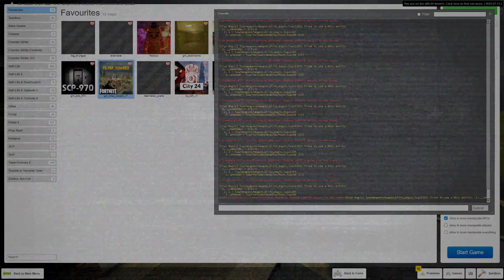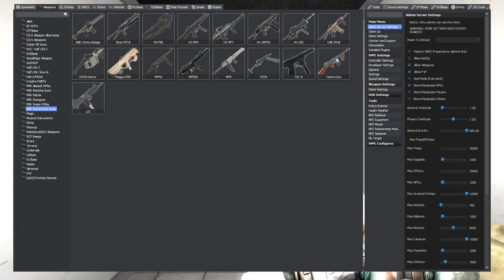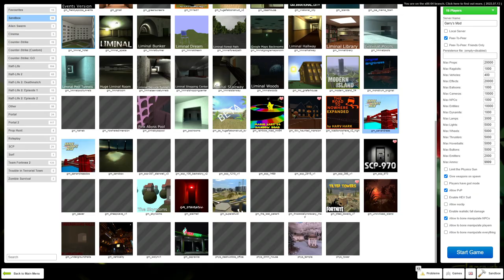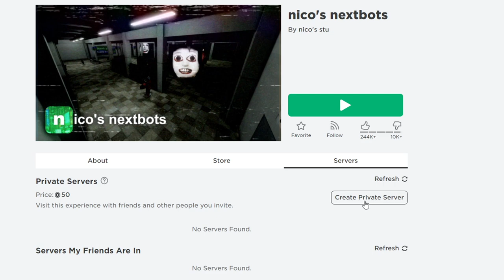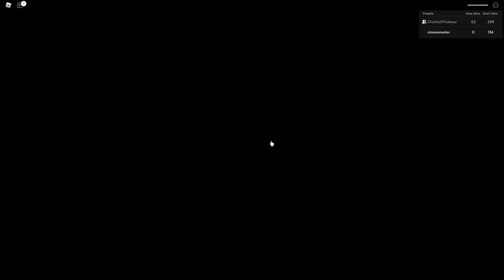obunga obunga obunga obunga obunga obunga obunga obunga obunga obunga obunga obunga obunga obunga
nextbot funny moments hahahahaahaha AAAAAAAAAAA i don't know, i just chopped up 7 hours of footage that i recorded whilst gaming with people from my discord. also join my discord it's crazy there

isofluffy bruh gaming

is daddi floof

outro music stuff:

Source: Mother 3
Arrangement Supervisor: Kentaro Ishizaka
Composition: HAL Laboratory, Inc.
Arrangement: HAL Laboratory, Inc.
Composition and arrangement Copyright Nintendo / HAL Laboratory, Inc.

don't read the description passed this point!!!

algorithm garbage or whatever, i don't know

*copies and paste wikis like a boss*

Garry's Mod is a 2006 sandbox game developed by Facepunch Studios and published by Valve. The base game mode of Garry's Mod has no set objectives and provides the player with a world in which to freely manipulate objects. Other game modes, notably Trouble in Terrorist Town and Prop Hunt, are created by other developers as mods and are installed separately, by means such as the Steam Workshop. Garry's Mod was created by Garry Newman as a mod for Valve's Source game engine and released in December 2004, before being expanded into a standalone release that was published by Valve in November 2006. Ports of the original Microsoft Windows version for Mac OS X and Linux followed in September 2010 and June 2013, respectively. As of September 2021, Garry's Mod has sold more than 20 million copies.

Quandale Dingle is the name of a Pennsauken high school football player featured in a series of goofy ahh shitpost memes based on a viral screenshot of a PC login screen for a man with the name. The earliest known upload of the screenshot was posted to Twitter in September 2021 and went viral through reposts, inspiring further memes referencing the name and how ridiculous it is. In late 2021 throughout early 2022 people began using distorted images of people, mostly images of rapper NBA Youngboy, to represent Quandale Dingle in ironic memes. The name also inspired a trend where TikTokers create parody RapTV posts about Quandale.

NextBot Chase is a game played within Garry's Mod where a hostile NPC chases the player through a given map trying to get them. The player's goal is to run from the NextBot for as long as possible. The game mode started to gain virality in 2013 with a mod where an invincible Sanic Hegehog tries to catch the player, becoming popularized on YouTube and TikTok in later years.

Obunga refers to a photoshopped image of former U.S. President Barack Obama distorted to resemble roach creatures from the manga Terra Formars, which has been described as a cursed image. The image is frequently displayed along with music from the horror game Five Nights at Freddy's.

Obunga NextBot
In Summer 2022, Obunga regained online popularity as a bot used in the NextBot Chase Garry's Mod game. The mod was submitted to Steam Workshop by the user The Globfather on July 2nd, 2018.

The mod appeared in multiple viral videos on TikTok and YouTube. For example, on July 6th, 2022, YouTuber[8] Whitt posted a gameplay video that gained over 2.6 million views in three weeks. On July 20th, 2022, YouTuber GirthQuake posted a video that received over 263,000 views in one week.

Nico's Nextbots is an experience on Roblox created by the group nico's stu, which is owned by 1nicopatty. It is based on Garry's Mod, specifically from "NextBot Chase". The gameplay has no clear objective other than to avoid getting killed by loud PNG monsters known as the "Nextbots".

The Nextbots chase the nearest player, make loud noises, and cause static to appear on the screen when approaching players, making it easy to know if one is nearby, but these indicators are changeable client-side in the game's settings. There are a variety of Nextbots such as: Obunga (Based on former U.S. president Barack Obama.), Quandale Dingle, Yoshie, Selene (full name Selene Delgado), Sanic, Aheno (full name Ahenobarbus Henocied), Entity 666 (Known as "Juggler"), Dream Man (also called "The Man"), Speed (the streamer Ishowspeed), Patrick, and Nerd. The Sanic Nextbot is able to move faster than the others, and all Nextbots are able to break doors down, even doors to the safe-rooms even though they can't enter them.

YOU CAN'T ESCAPE OR HIDE FROM NEXTBOTS LOL XD it followed us home popular nextbot videos gimme views please please pleeeeease gmod nextbots are a different breed What's up guys, its quandale dingle here and I brought my cousin ROBLOX NEXTBOTS anyways i need 10k subs so i can quit youtube

top 10 youtube algorithm tricks funny, gotta reach that 5000 character limit somehow. ain't no way i'm about to actually type